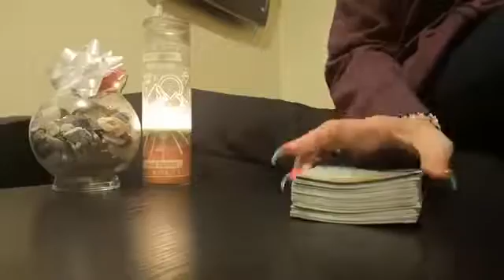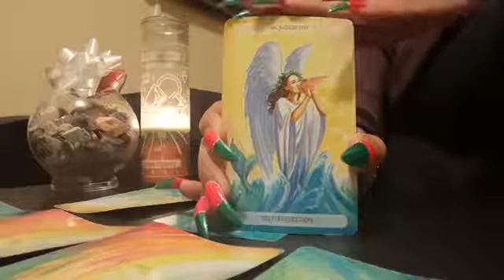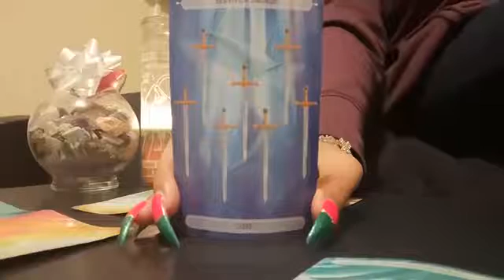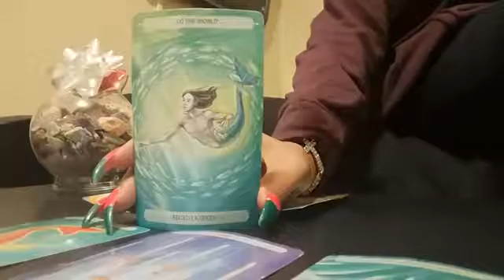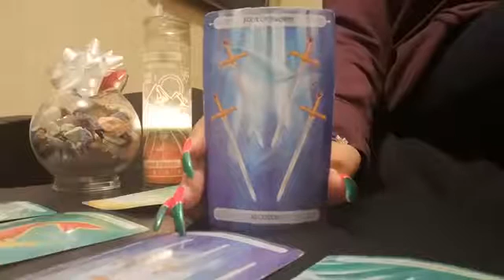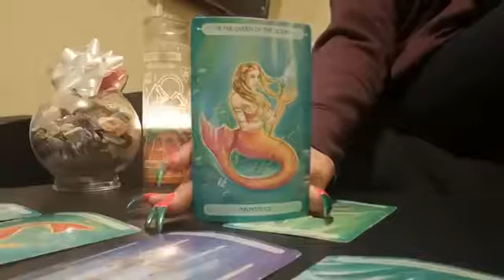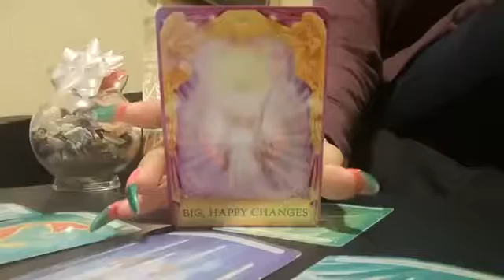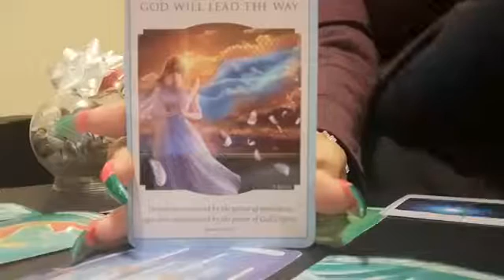Collectives: Remain Positive! Allow Your Light to Shine BRIGHT!!!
Topics:

Money
Relationships
Family Coaching
Romantic Coaching
Career
Communication
Academic
Spiritual Coaching
Stress Management

1). Please COPY and PASTE the info below. 2). Please do NOT submit any payments before I have confirmed your appointment. No refunds.

First Name
Time Zone

*For Tarot question(s) or Life Coach question(s) via TEXT or EMAIL, in the email include:

First Name
Question(s) or Topic/Area of interest
Any background, scenario, story, or information you wish to share (Optional)

***$$$PRICING$$$***
Tarot Reading or Life Coaching
$10 for 1 text question (responses within 30 minutes to 24 hours)
$20 for 2 text questions (responses within 60 minutes to 24 hours)
$35 for 3 email questions (responses within 48 hours)
$45 phone 30 min reading or life coach phone session (Appointments usually during the same week)

***My Fav’s***

Birthday 7/31
Teaching/Tarot/Life Coaching
Author—Terry McMillan
Writing Songs & Poetry
Family Time
Beautiful Sceneries

Victoria AKA,
SpiritualLifeCoach43